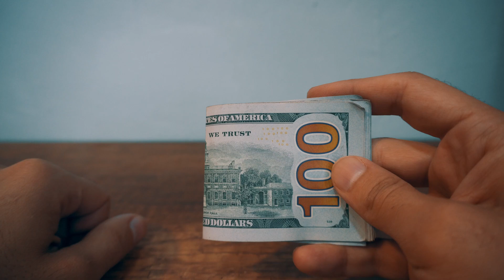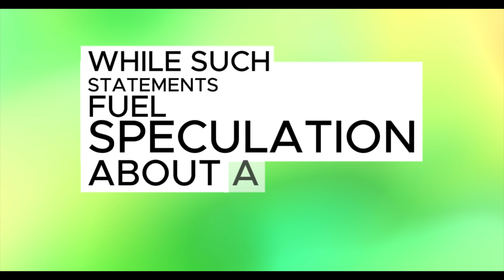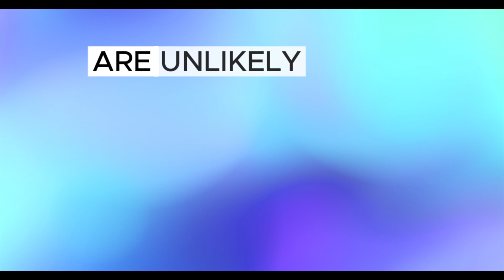Iraqi dinar 🔥 NEWS TODAY ✅ LATEST IQD RATE | IQD RV | IQD VALUE | New Exchange RATE | update 2024